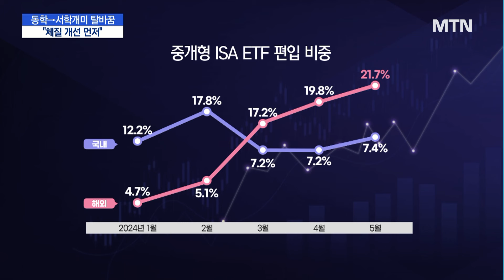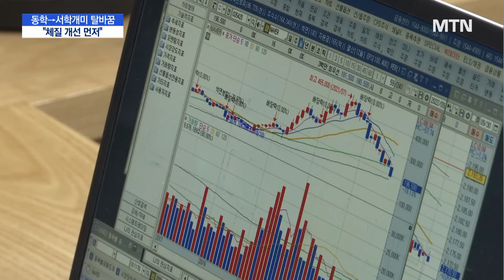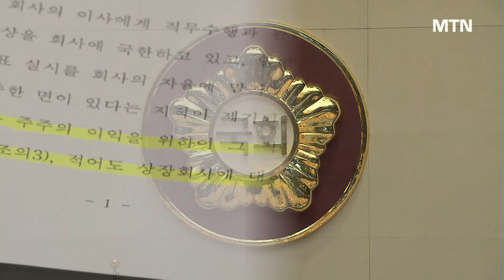[밸류업 비웃듯 탈(脫) 코리아]④ 장투해야 결국 박스권…"주주환원 유도하고 지배구조 개선" / 머니투데이방송 (뉴스)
07/09 MTN 핫라인 5

증시 밸류업을 위해 정부가 잇따라 정책을 내놓고 있지만, 떠나가는 투자자들을 붙잡기엔 역부족인 모습입니다.

밸류업 성공을 위해서는 기업 자체적인 지배구조 개선이 우선돼야 한다는 주장도 나오는데요.

머니투데이방송 '자본시장의 탈 코리아' 기획 마지막 순서, 김현정 기자입니다.